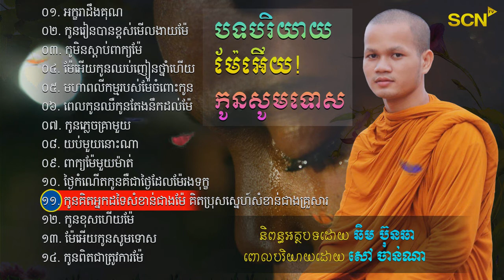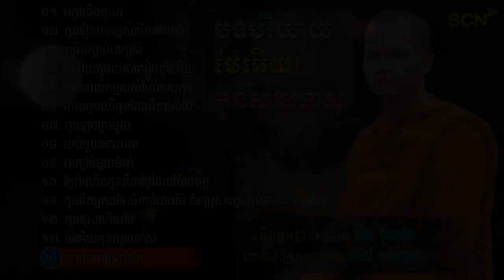ម៉ែអើយកូនសូមទោស, សៅ ចាន់ណា | Sao Channa Nonstop, Poems collections [SCN TV]